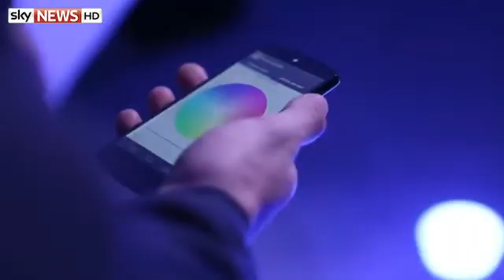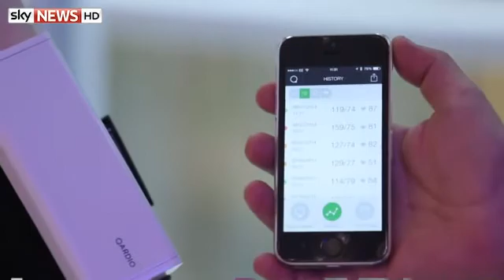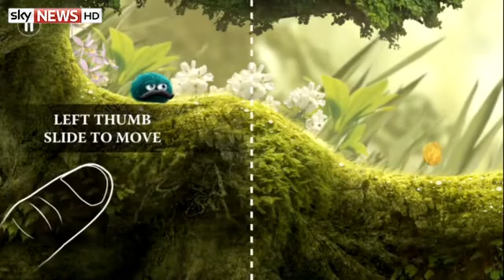SWIPE: Tech Stars Of The Future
In this edition of Swipe, Gemma Morris is at Imperial College London -- meeting the next generation of technology entrepreneurs.

Stuart Duggan finds out how Bluetooth is changing the way we interact with the world. The technology is even being implanted into cows.

Warfare hardware -- we take a look at the plane that splits into three pieces and a drone that rescues soldiers from the battlefield.

We look back at some of the week's big tech stories - from a royal google hangout to a headset controlled using mind power.

Plus gaming expert Holly Nielsen reviews some of the newest games for IOS devices; including: 'Monsters Ate My Birthday Cake', 'Leo's Fortune', 'Thomas Was Alone' and 'VVVVVV'.

and download our apps